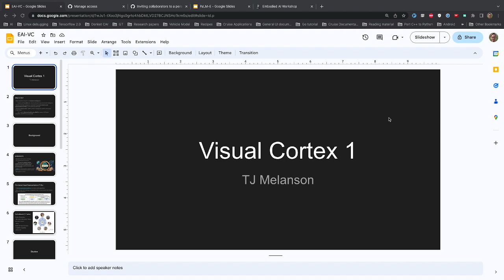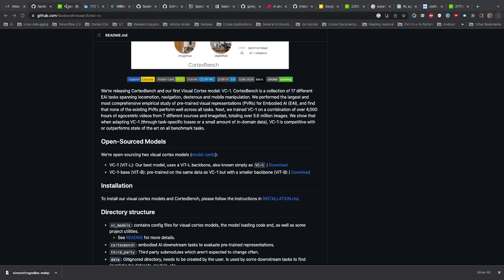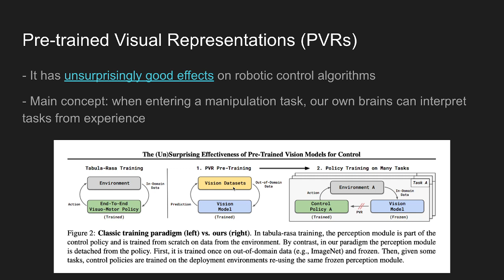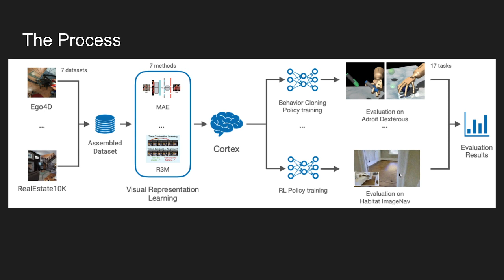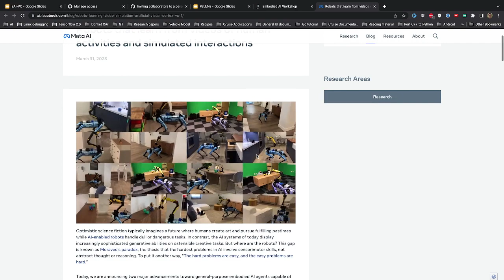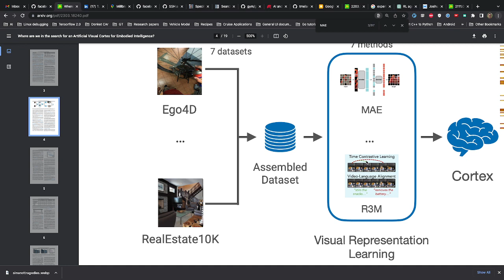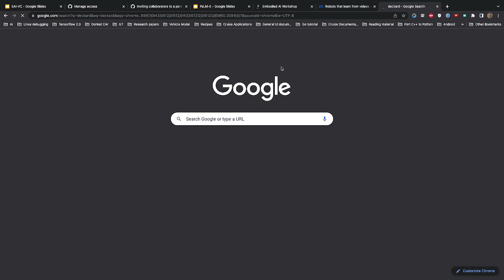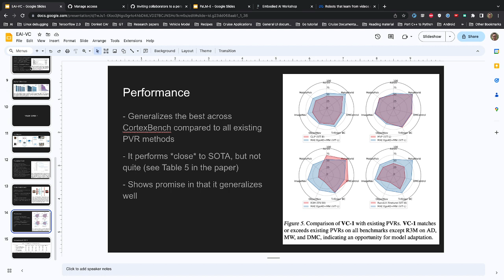AI meetup May 3 : Meta's Visual Cortex 1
We have a weekly AI meetup at 8 PM. I decided to start uploading these for future reference. I'll set up a camera recording too.